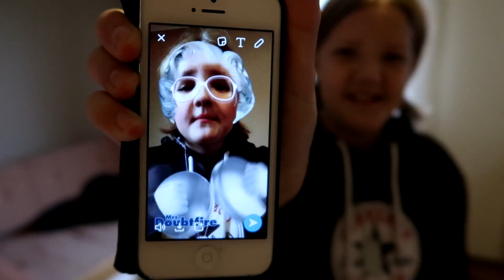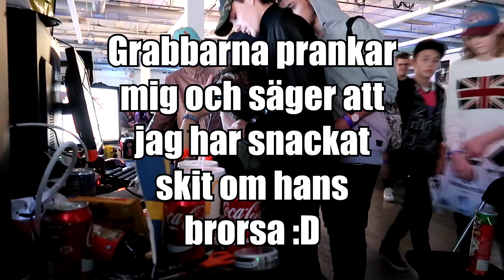DREAMHACK VLOGG Del:2/2 (dhw2016)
▼Lika
▼Dela
▼subscriba